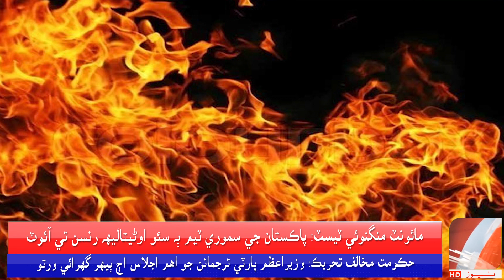ڪراچي گهر ۾ باهه لڳڻ سبب ٽي ڄڻا سڙي فوت